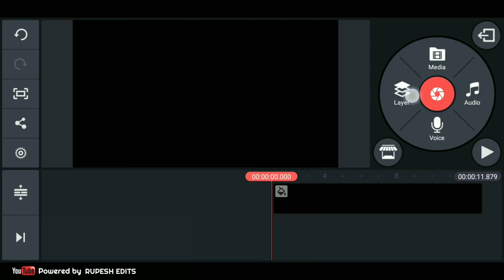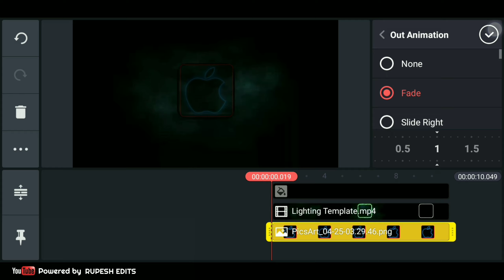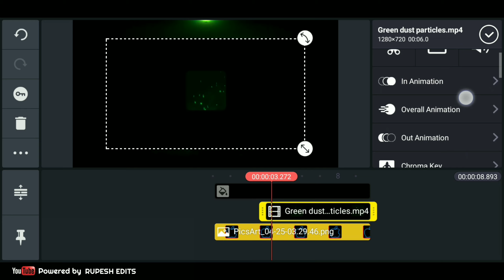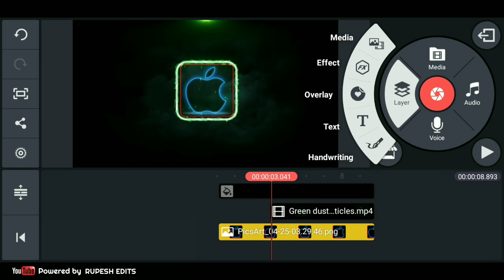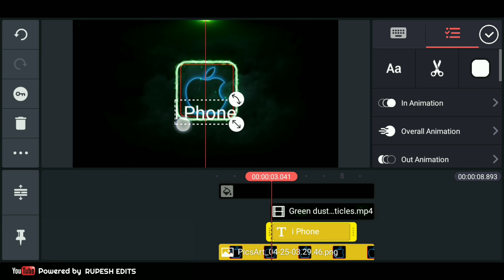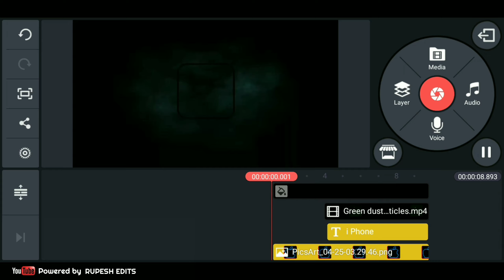Lighting iPhone logo reveal animation intro using Kinemaster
Hi,     FRIENDS

      This video is made under personal choices of Interest. If you have any suggestion for video, plase  put than in the comment box below

Please 🙏🙏
                 Rupesh Edits

Cover topic

1. Lighting iPhone logo reveal animation intro using Kinemaster
2. how to make intro in kinemaster
3. logo reveal intro kinemaster
4. how to make logo reveal intro on kinemaster
5. lighting logo reveal intro in kinemaster
6. kinemaster intro tutorial
7. lightning logo reveal intro
8. logo reveal intro
9. how to make intro
10. kinemaster tutorial
11. how to make minimal intro in kinemaster
12. how to make cinematic intro in kinemaster
13. how to make intro on kinemaster
14. logo reveal intro tutorial kinemaster
15. intro in kinemaster
16. how to make intro on android
17. intro in kinemaster

Free Photo & Video editing for you, only simple steps
Step 2 : send me massage and your Photo

Tutorials

Cradit